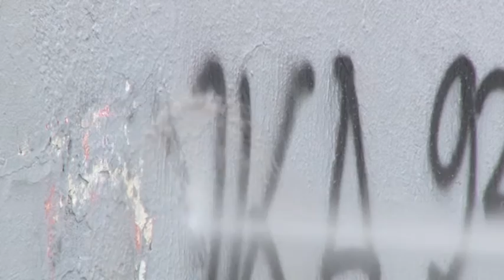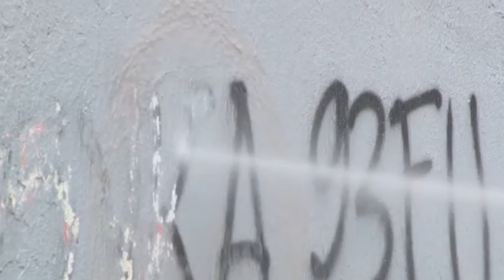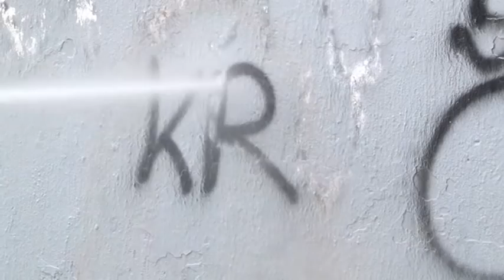Kaznenom politikom protiv grafita